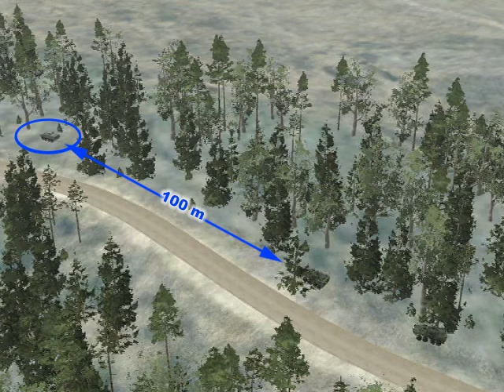Canadian Forces - Repair & Recovery without Crew